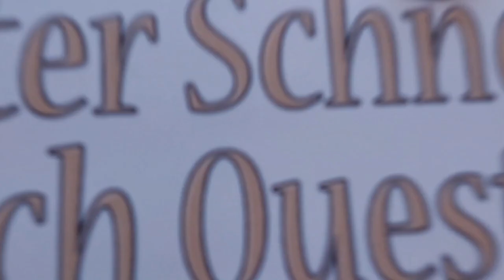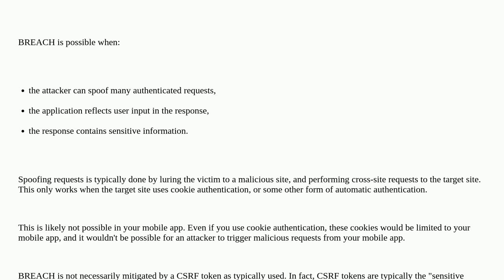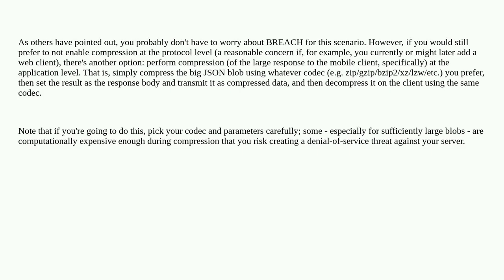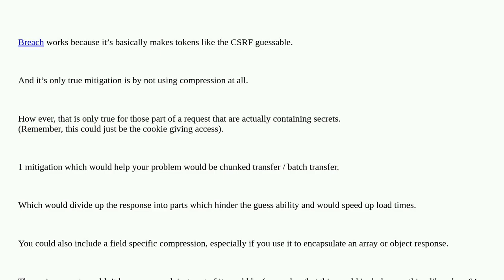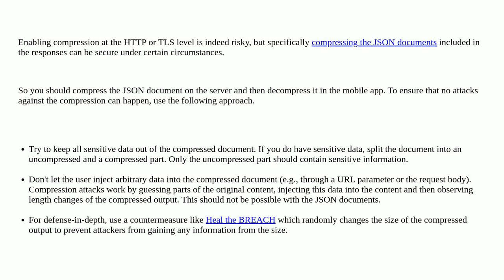Security: HTTPs compression, CSRF and mobile apps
HTTPs compression, CSRF and mobile apps

A special thanks goes out to the community

  mobile breach csrf compression tls